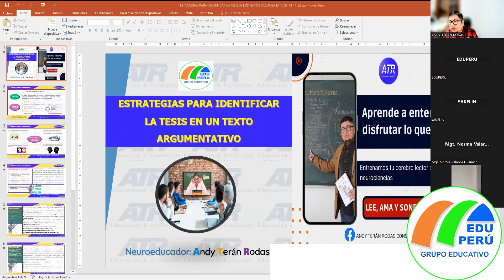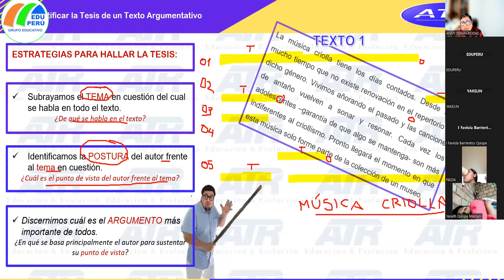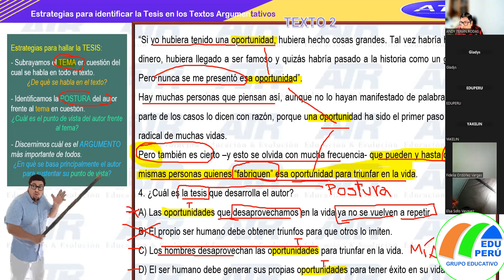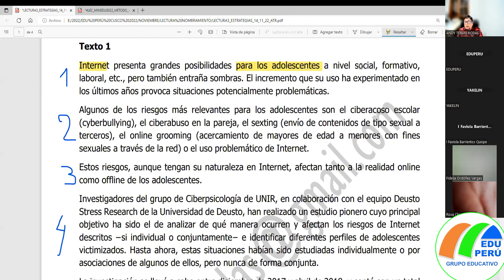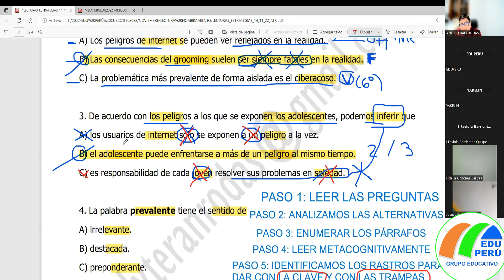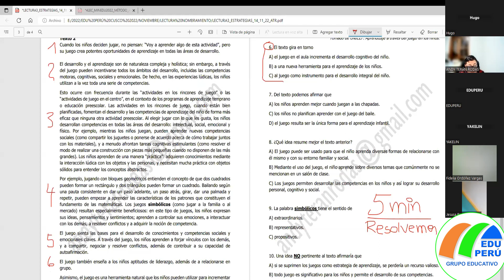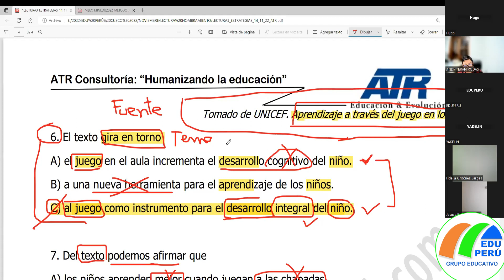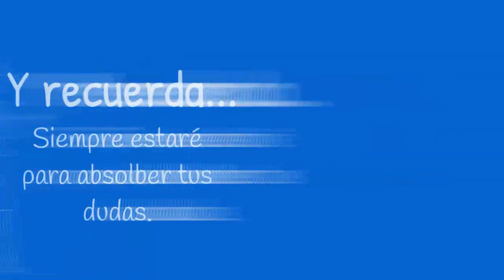NOMBRAMIENTO DOCENTE 2022 COMPRENSIÓN LECTORA 3 4